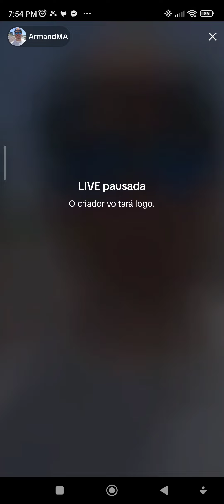inpay taxes in new zeland